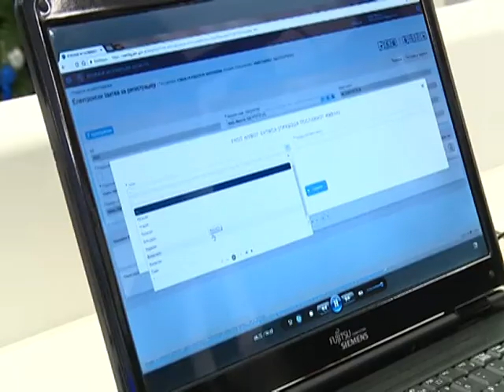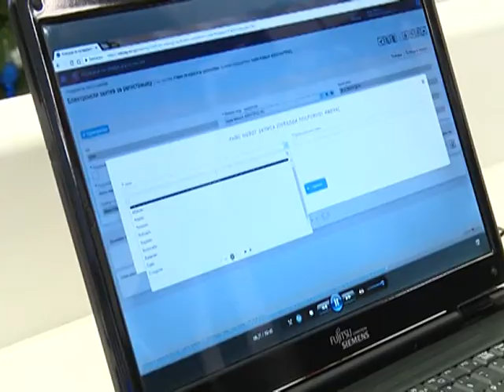Od 1. januara registracija u APR u od kuće